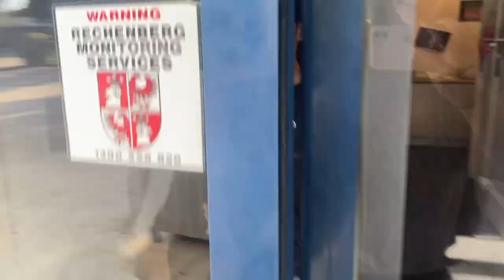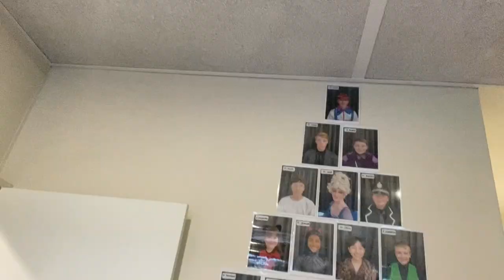pantomime vlog | pinocchio (part 1)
part 2-

0:00 intro
0:17 day 1
02:23 day 2
03:48 day 3
08:46 day 4
11:08 day 5
13:08 day 6
15:19 day 7
19:35 day 8